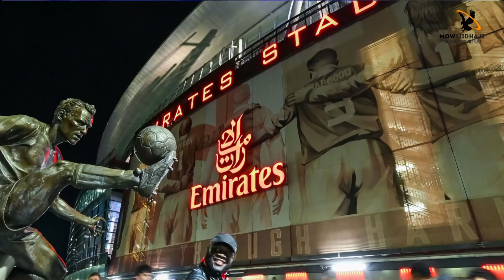DOOD: MOWLIID & DAYSANE - ARSENAL MA CELIN KARTAA MAN CITY?